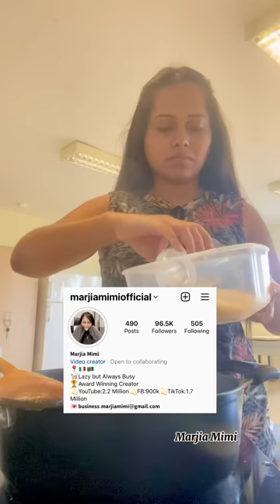ইতালিতে নতুন ডরমিটরিতে ঝটপট ফ্রাইড রাইস রান্না 😎 | Marjia Mimi